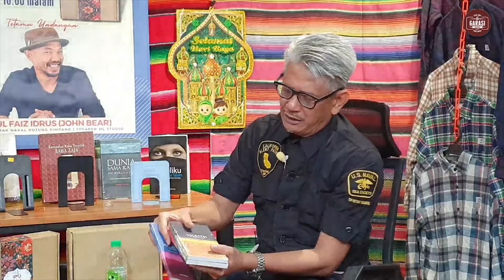Garasi Kupas | John Bear Buat Riuh Garasi